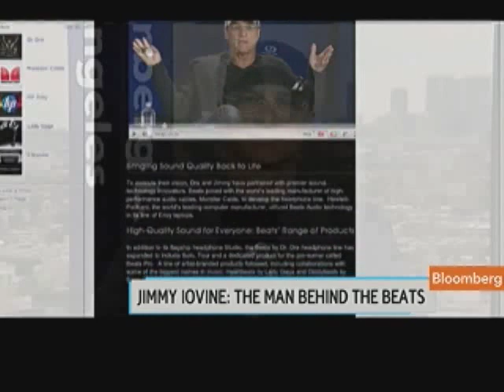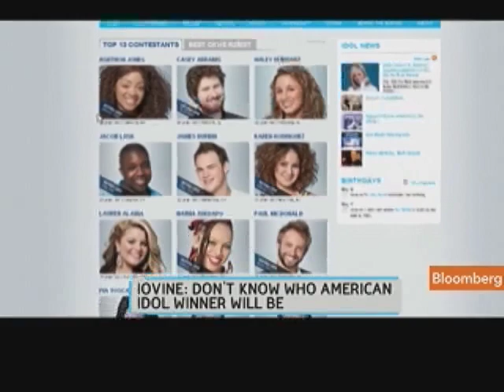Iovine Wants to Bring Studio Quality Sound to Consumers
May 16 (Bloomberg) -- Jimmy Iovine, chairman of Interscope-Geffen-A&M, talks about the impact of digital technology on sound quality and his efforts to produce high quality sound delivery for consumer products from laptops to automobiles.
     Iovine also discusses his role in the production of "American Idol." He speaks with Jon Erlichman and Cory Johnson on Bloomberg Television's "Bloomberg West." (Source: Bloomberg)